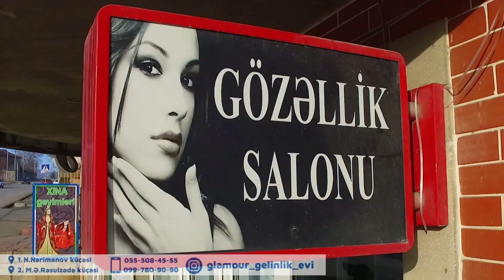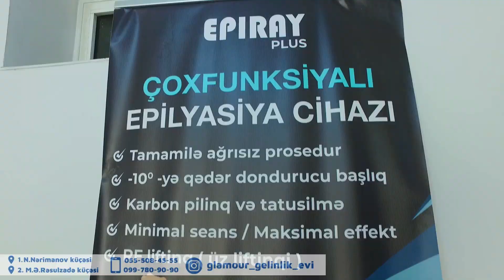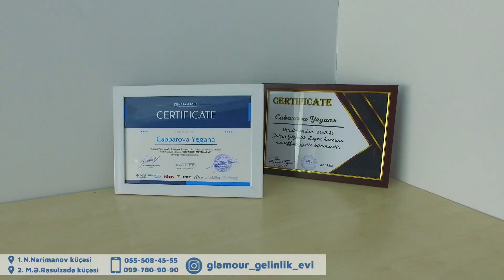Şamaxıda yeni açılan Glamour gəlinlik evi xidmətinizdədir